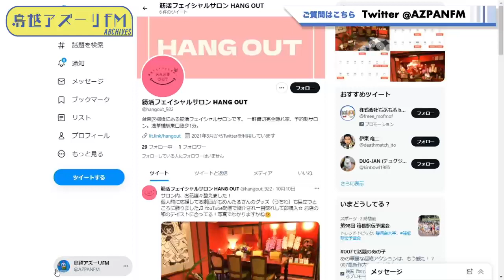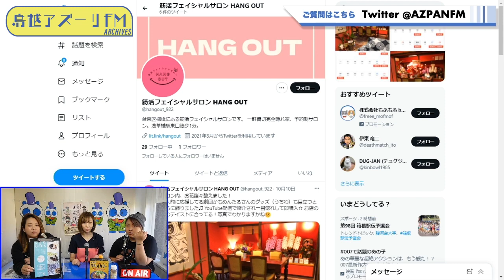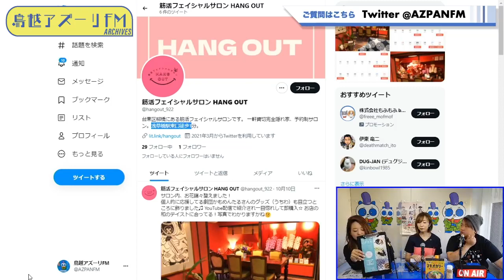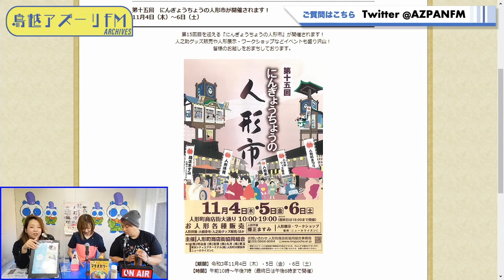2021年10月23日配信 居酒屋RinのHalo Haloチャンネル！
MC：ささ、りな
ゲスト：近藤沙樹